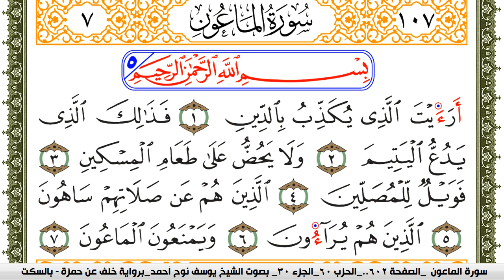سورة الماعون مكتوبة يوسف نوح احمد برواية خلف عن حمزة بالسكت العام